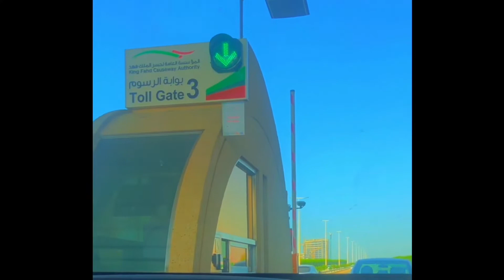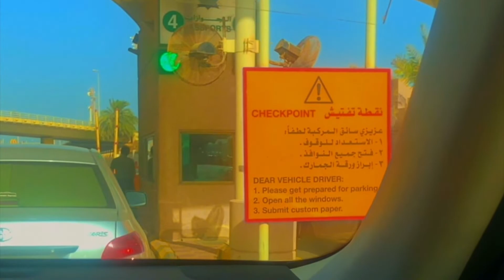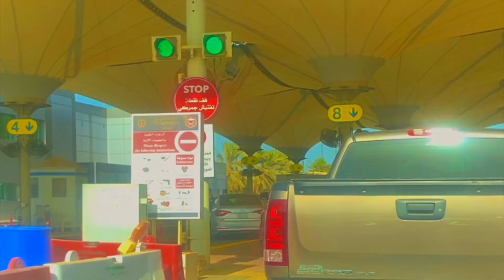KING FAHD CAUSEWAY BRIDGE TRAVEL EXPERIENCE : EXPECTATIONS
King Fahd Causeway is the bridge that connects Saudi Arabia to Bahrain in a 25-Minute Drive. It's a very long bridge with a significantly aesthetic view of the pristine blue waters and the coastline.

This video is made for those who are planning to take King Fahd Causeway and is wondering what to expect on their journey.

Happy Trip!